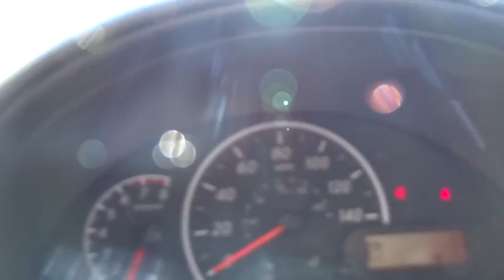2017 Nissan Versa Sedan San Bernardino, Fontana, Riverside, Palm Springs, Inland Empire, CA 35632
2017 Nissan Versa Sedan
2017 Nissan Versa Sedan S Plus - Stock#: 35632 - VIN#: 3N1CN7AP1HL823587